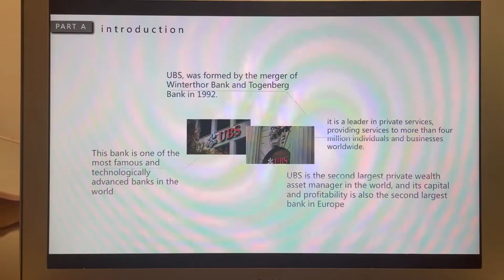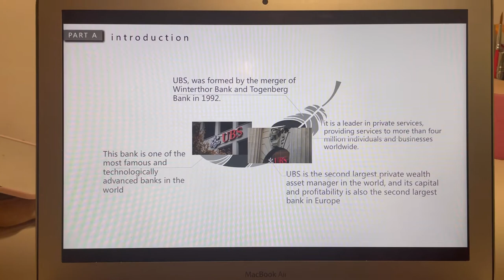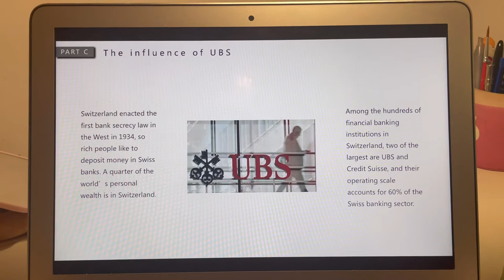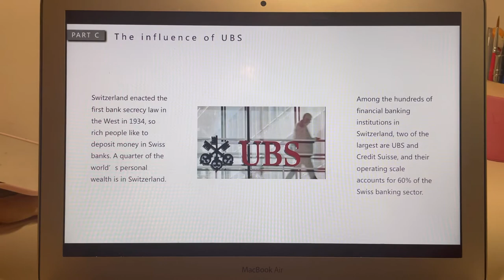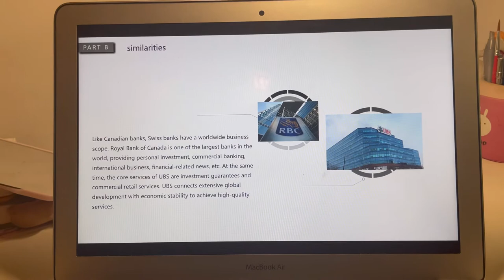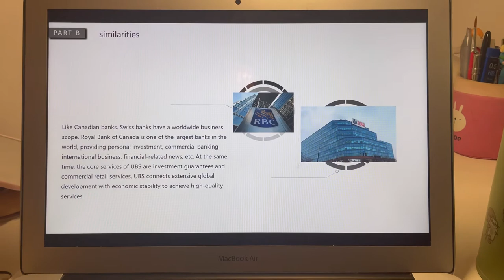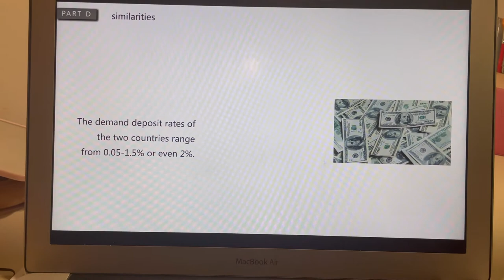Role of central Bank Functions